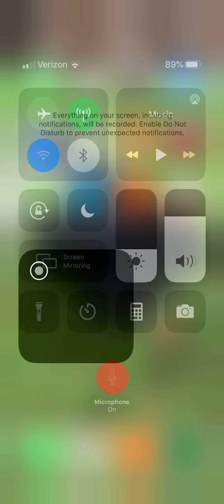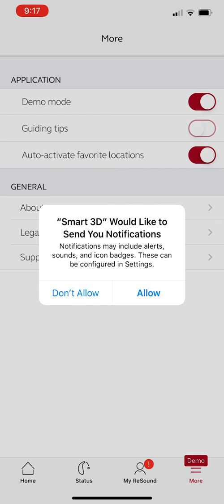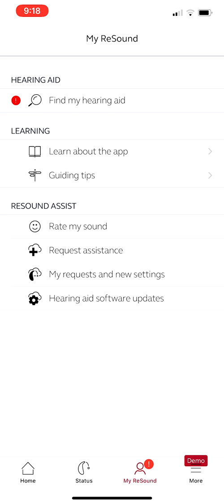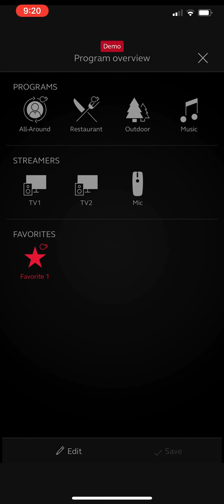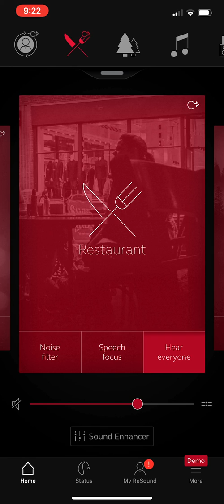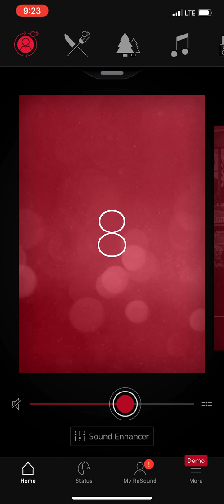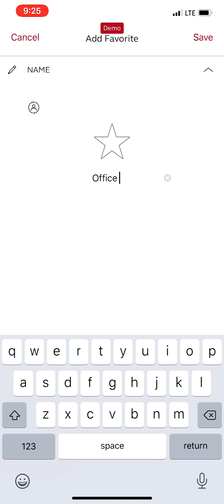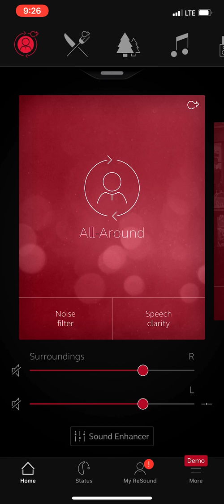Resound Smart 3D App Instructions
This video goes into depth on explaining the Resound Smart 3D app that you can download for using your Resound Linx 3D or Linx Quattro hearing aids. While most features are available for patients to utilize, there are some features that are you accessible if your Audiologist activates it for you.